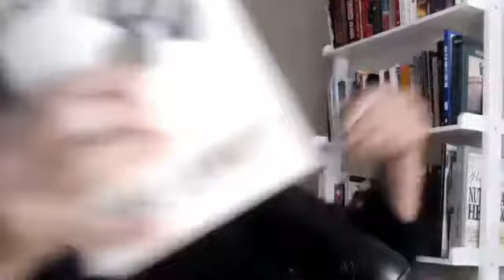Patti's Guide to Memoir Writing, Step 2 : Determine Your Word Count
In Step 2 of Patti's Guide to Writing Your Memoir in 2021, Patti discusses the importance of establishing a word count for the process of 'bringing your idea into existence'.